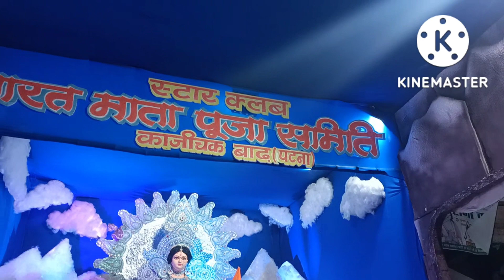Bihar ki Durga Pooja 🙏🙏 Bihar ka Navratri Mela 🥰